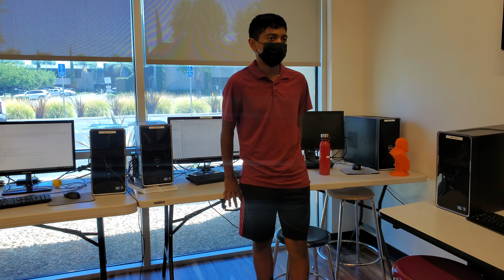Sebastian - Child Restrictions